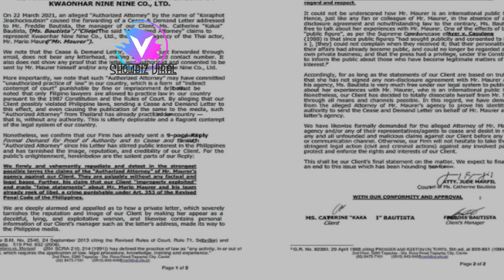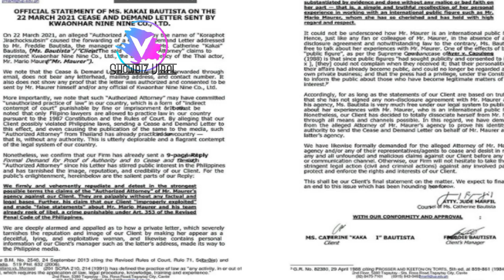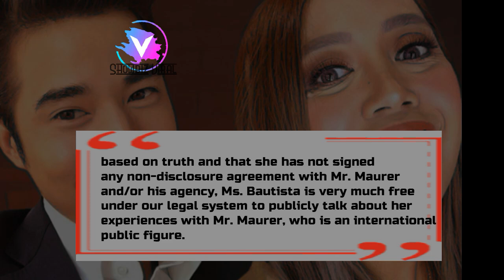NAKAKAGULAT! KAKAI BAUTISTA Nagsalita na laban kay Mario Maurer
Sinagot na ng kampo ni Kakai Bautista, ang Cease and Demand Letter ng kampo ng Thai actor na si Mario Maurer.

This video is created with the intention of educating others in a motivational and inspirational form.